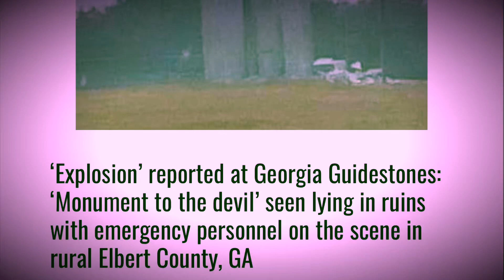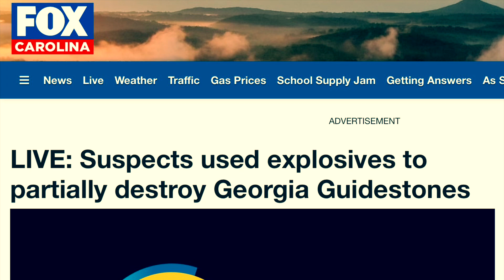BREAKING NEWS: “Explosion” at Georgia Guidestones!!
A symbol for the NWO, has taken on some damage from an explosion this morning. Here is the links to articles/video: